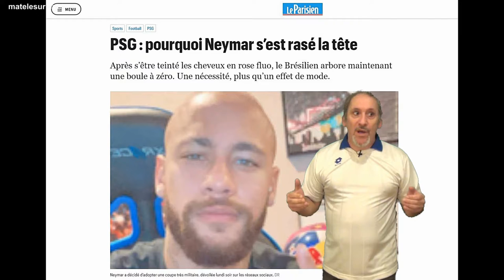Eh oh !!! J'ai aussi mon avis sur le sujet !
Eh oh !!!  Moi aussi J'ai AUSSI mon avis sur le sujet !